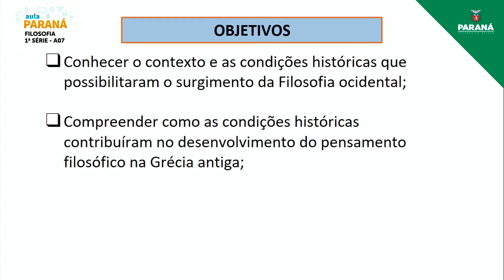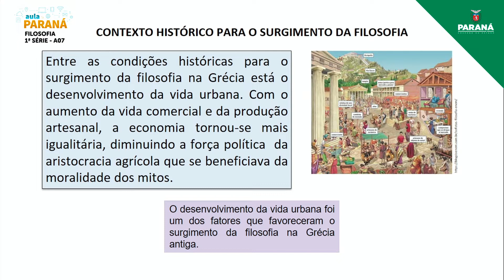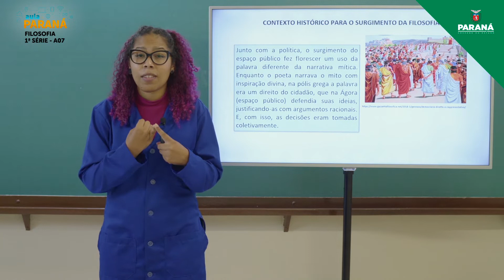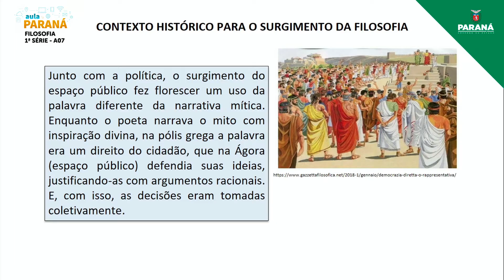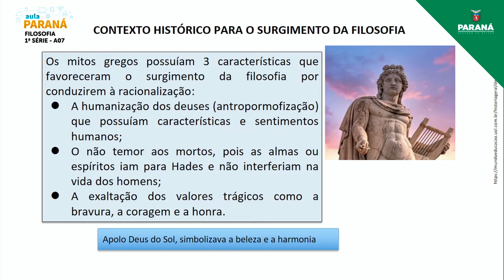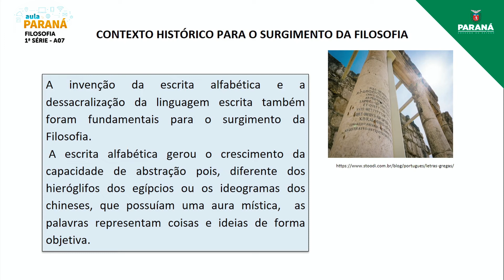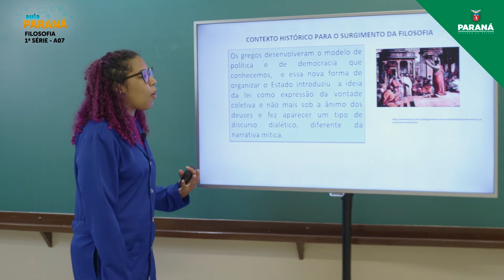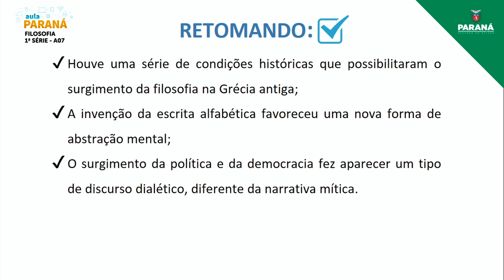2022 | 1ª Série | Filosofia | Aula 7 - O Contexto Histórico do Desenvolvimento da Filosofia na Gr...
Professora Carolina Maria